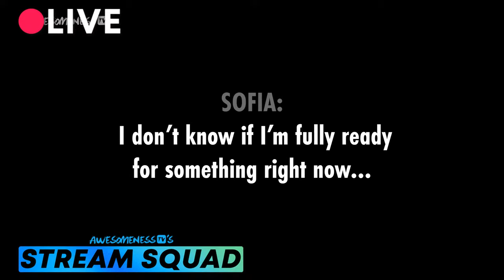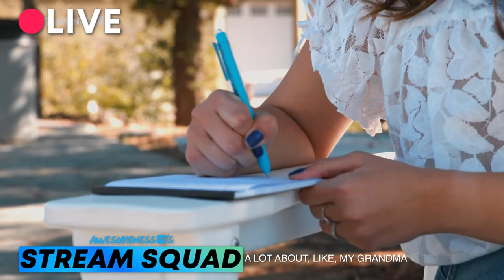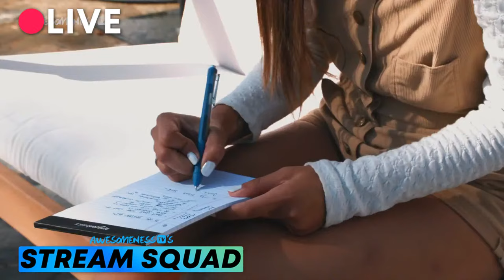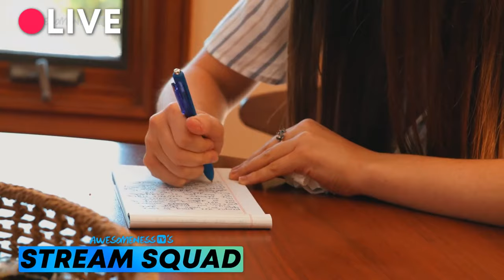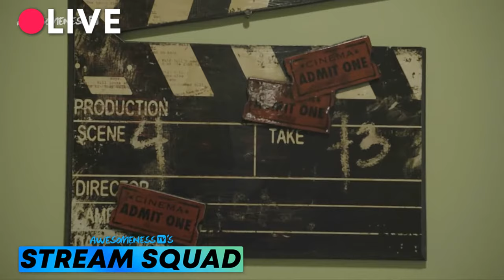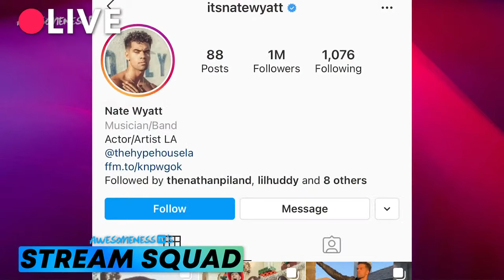💘 Twin My Heart Season 3 FULL MARATHON w/ Merrell Twins + Nate Wyatt | AwesomenessTV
We're streaming season 3 of Twin My Heart! Who do you hope wins?!

Hosted by season one winner and TikTok star Owen Holt, AwesomenessTV’s Next Influencer Season 2 follows a group of content creators competing in a series of challenges to prove they have what it takes to become the next big influencer. One contestant will win a prize package that includes a talent contract with AwesomenessTV! Find out if these TikTokers have what it takes to become the NextInfluencer on June 5th, only on AwesomenessTV’s YouTube channel!

→ about AwesomenessTV! ←

→ follow AwesomenessTV! ←